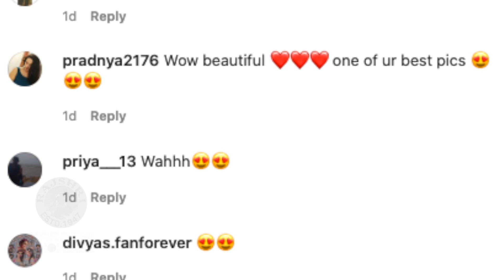Whoa! Divya Subhash Wears 30kg Ghagra For Her Latest Photoshoot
अभिनेत्री दिव्या सुभाष हिने तब्बल ३० किलोचा घागरा घालून फोटोशूट केलाय. तिच्या या फोटोशूटची पाहुयात एक खास झलक.